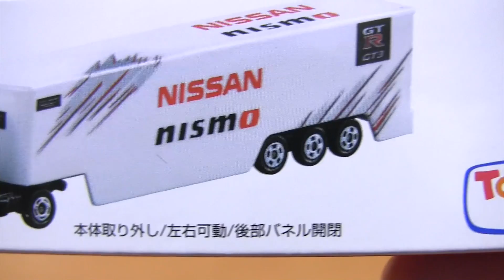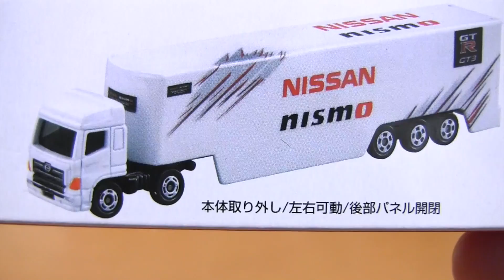トミカ NV200タクシーに人が乗っている!トイザらスオリジナル NISSAN GT-R GT3 プロジェクト トランスポーターを開封紹介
トミカ コメントで教えていただいた 7月の新車 NV200タクシーに人が乗っている!トイザらスオリジナル NISSAN GT-R GT3 プロジェクト トランスポーターを開封紹介